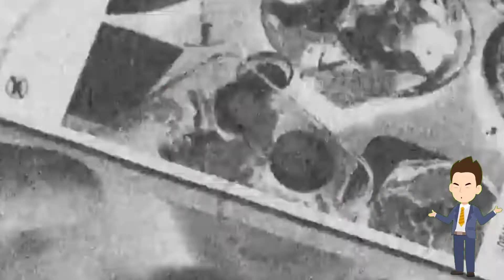Mobile का Selfie Camera Rear Camera से Low क्यूँ होता है? |A2 Motivation New Facts Hindi 2022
Mobile का Selfie Camera Rear Camera से Low क्यूँ होता है? Most Amazing Facts
A2 Motivation Arvind Arora Facts New Video 2022

The Amazing Facts In Hindi
Random and Interesting New Facts In Hindi

• 0:00 intro

Hello there! This is a channel only for Fact.
I make videos in Hindi on crazy, weird, amazing, and interesting facts. Fact Masti Racer
Most Amazing aur Random Interesting Facts aur Science facts ke bare mein knowledge de rha hu ye sabhi facts random hain isme science facts aur general knowledge facts bhi included.

This channel will help you in these ways :-
1) To improve your life
2) To improve your knowledge
3) To motivate you with life short stories.

🔴 *** ABOUT ME ***
[CREDITS]
VOICE & EDITING = .
ACTOR = .
WRITTEN BY = .

🔎 HASHTAGS 🔎